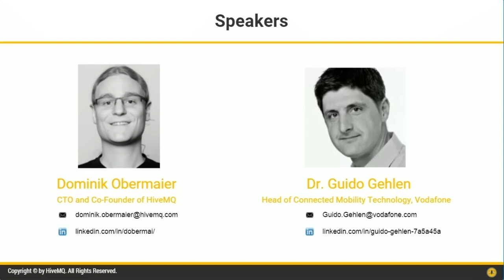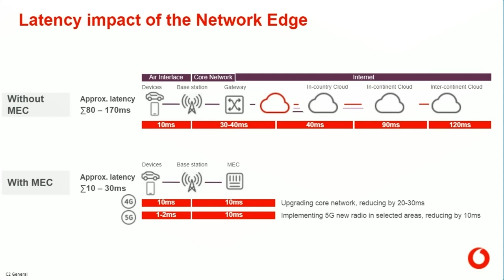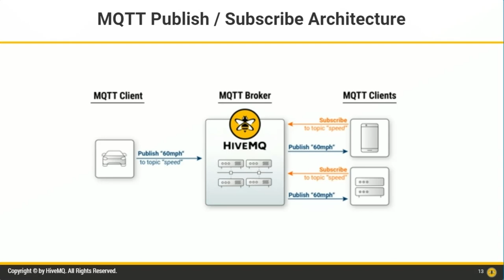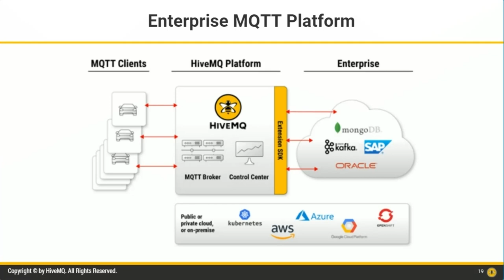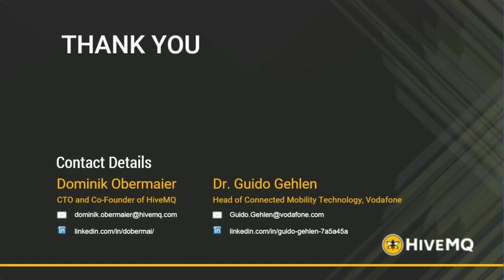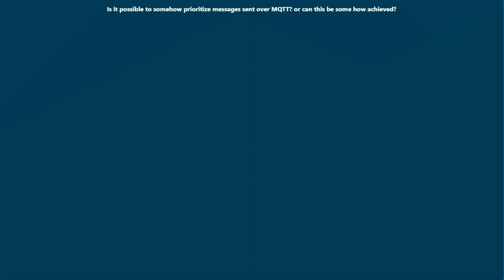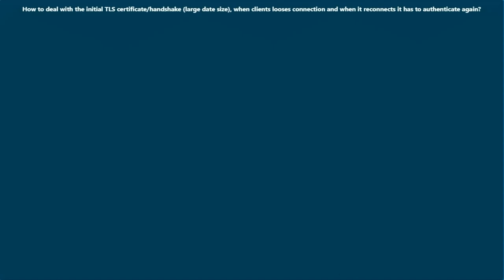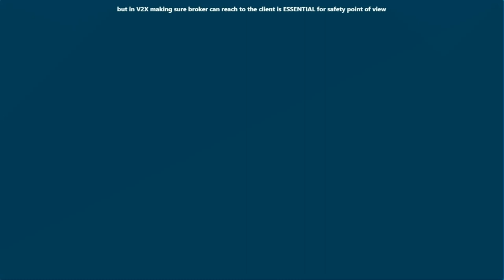Webinar: The Future of V2X and Road Safety with 5G and MQTT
About this webinar: The successful roll-out of V2X services over 5G that improve road safety is heavily dependent on the speed, efficiency, reliability, and availability of the messaging platform. MQTT can play a major role in the success of the roll-out of V2X services over 5G.

For this reason, HiveMQ is very happy to be collaborating with Vodafone on the rollout of their MQTT services for their 5G network. To discuss the details, we organized this webinar with Vodafone on the Automotive IQ platform.

During the webinar, Dominik Obermaier, HiveMQ CTO and Co-Founder and Dr. Guido Gehlen, Heading IoT Automotive and 5G Strategy & Innovation, Vodafone, discussed how new innovative technology based on 5G and MQTT will revolutionize road safety. You can download the presentation of the webinar with Vodafone now.

*** Contents of the Webinar ***

00:00:00 - Introduction to the speakers
00:01:39 - Vodafone's Platform to Improve Road Safety using 5G and V2X
00:12:40 - Intro to V2X Platform at the Edge, which leverages HiveMQ MQTT broker
00:16:16 - Why MQTT for V2X?
00:33:03 - HiveMQ Platform for Multi-access Edge Computing (MEC)
00:41:33 - Q&A